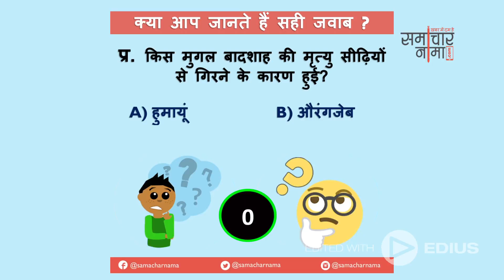बूझो तो जानें - 09 ? बढाइये अपनी जनरल नॉलेज - समाचार नामा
Give the right answer and improve your general knowledge.